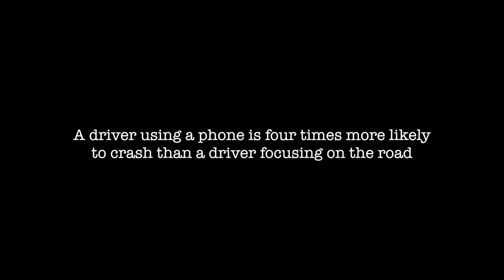Team 7 PSA 2018 Distracted Driving